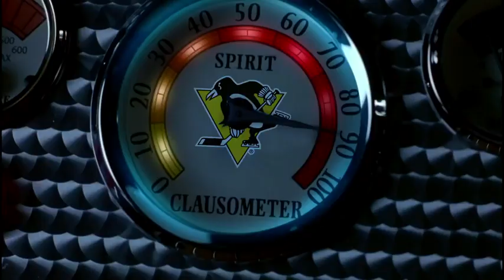Pittsburgh Penguins Re enact Elf